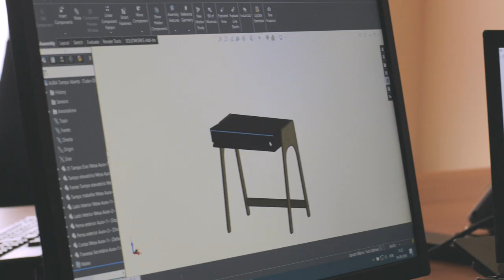TEMAHOME furniture design - Short film - 2017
TemaHome extends its artistic influence across borders, with a strong presence in key markets such as Germany, Switzerland, Portugal, Spain, Denmark, and the United States. Our commitment to quality craftsmanship resonates with diverse cultures and design preferences.

Client: @livingyourdreams
Agency: @brandchoice142
Production: @peoplemelodyfilms
Director: @hugoalexgomes
Sound: Ricardo Vieira Silva